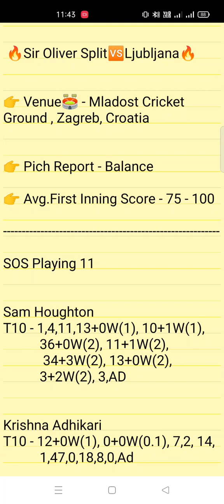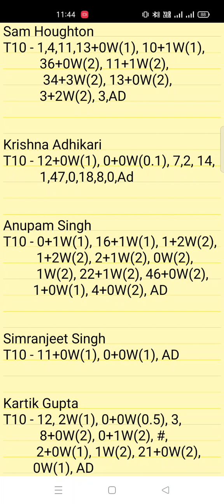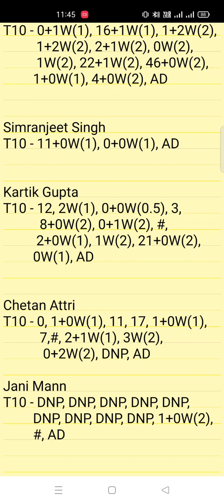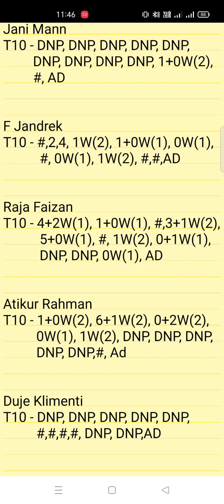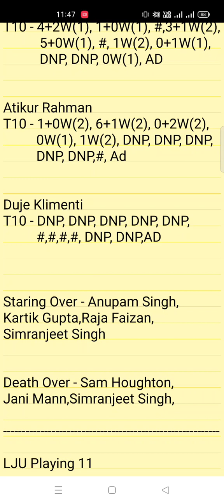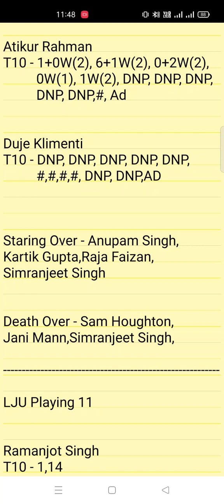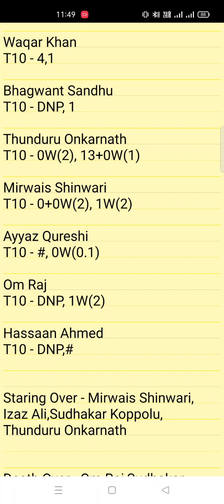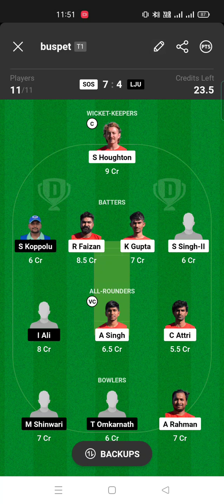SOS vs LJU Dream11,SOS vs LJU Prediction,SOS VS LJU 25TH MATCH ECS CROATIA T10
SOS vs LJU
LJU vs SOS
SOS VS LJU T10 MATCH
LJU VS SOS T10 PREDICTION
SOS VS LJU 25TH T10
ECS T10 CROATIA
SOS VS LJU Dream11
SOS VS LJU PLAYING 11
SOS VS LJU Cricket
SOS VS LJU Fantasy
dream11
dream11 team
dream11 team prediction
sports
cricket
SOS VS LJU LAST MATCH PERFORMANCE LJU vs SOS dream11 Prediction

1. This Analysis Based On My Understanding , Knowledge, And Instinct . While Selecting Your Team , Consider The Point Mentioned And Make Your Own Decision .

3. This games involves an element of financial risk and may be addictive,so.please play responsibly and at your own risk..

4. VS FANTASY PREDICTION Do Not Promote Any Gambling App And Not Liable For Any Profit Or Loss Which May Arise From Any App